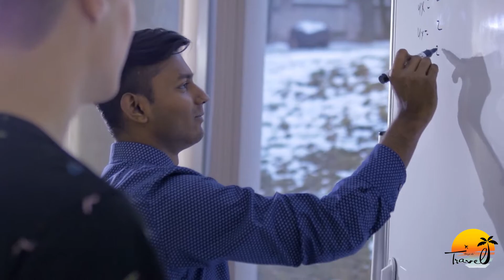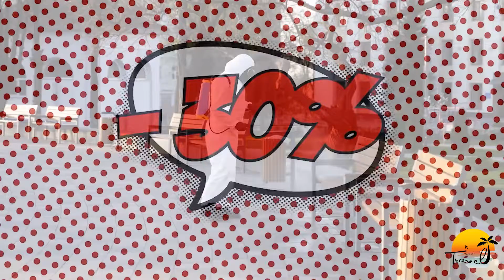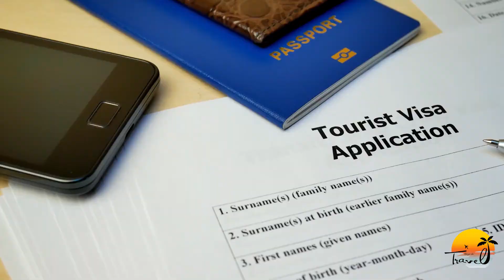Cum Va Arata Turismul Intr-o Lume Post-Pandemica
Îţi place să călătoreşti şi să descoperi lumea? Cu siguranță acest canal îți împărtășește pasiunile! Nu uita să te abonezi și să apeși pe clopoțel, pentru a fi notificat de fiecare dată când o nouă ”destinație” te așteaptă!

Nu oferim (deocamdată) servicii de consultanță în ceea ce privește călătoriile. Totuși suntem călători full-time și am vizitat multe locuri din întreaga lume, deci dacă ai vreo întrebare nu ezita să ne contactezi. Poate te putem ajuta!

Capitole:
0:00 - Introducere
0:46 - Asigurarea de călătorie va reprezenta o prioritate
1:25 - Reducerile vor juca un rol important în efortul de recuperare
2:13 - Vasele de croazieră se vor confrunta cu o luptă pe termen lung
2:58 - Țările cele mai puțin afectate vor deveni cele mai atractive destinații
3:42 - Revenirea turismului intern
4:26 - Călătoriile în care contactul este minimal vor reprezenta începutul
5:18 - Durata călătoriilor se va schimba
6:01 - Oamenii vor vrea încă să călătorească
6:59 - Încheiere